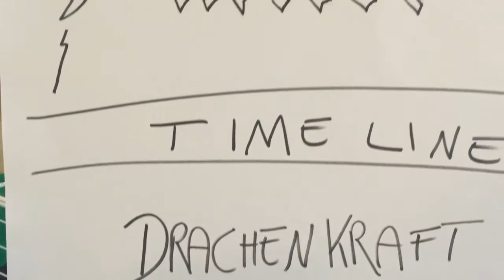Alela Dragon power,... Women find their Power through Nature and Emotional bodyworks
Dragonpower enables women to find the necessary tools how to create vital Bio-energy from any kind of emotion,... the bodywork is biomedicinally proven to work and offers a great possbility to prevent illness and diseases as also helps to recover from severe emotional and physical crisis.
We do not give any standard promises, we just see the results in the clients, who are willing to go fully in and invest their time, energy and responsibility!